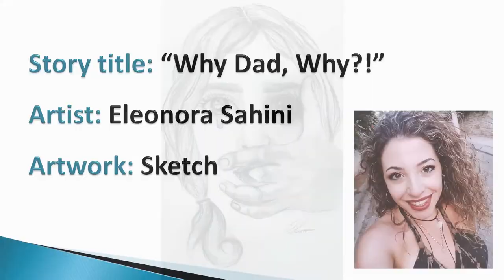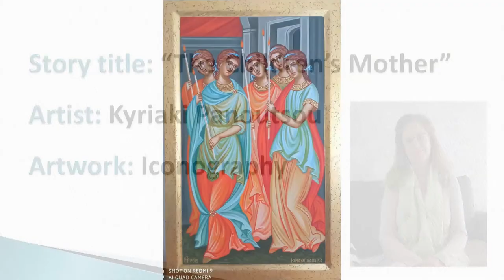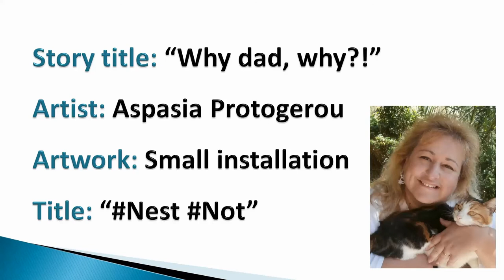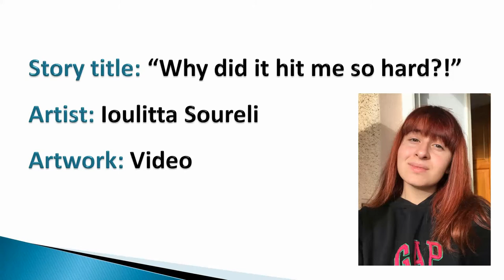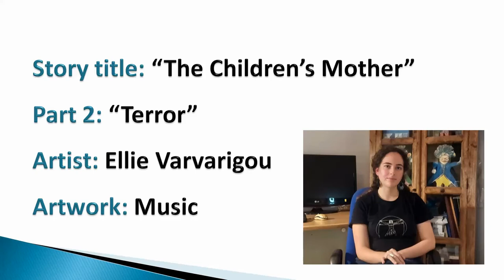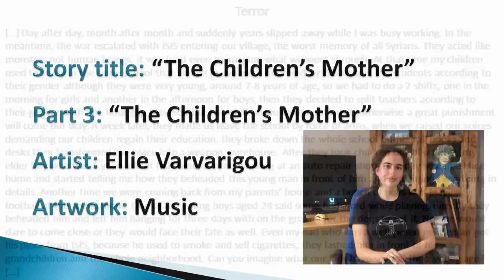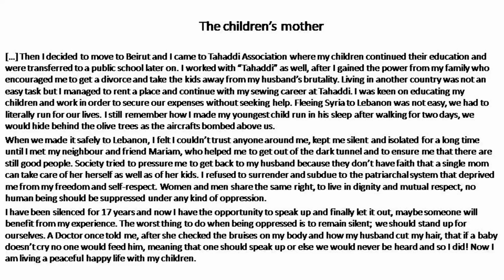"Be My Voice" programme by Anna Lindh Foundation. Greek participation: FOTOESSA, Collective Video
FOTOESSA' s collection of all the artworks created by all Greek participating artists, in the frame of the "Be My Voice" transnational solidarity programme in support of freedom of speech, funded by the Anna Lindh Foundation. August 2021.